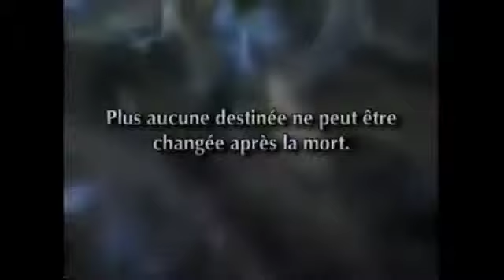Gentils Lazares et mauvais riches 3/3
L'émission du 9 aout 2009
De tout temps lêtre humain sest interrogé sur sa nature, son
origine et sa destinée. À chaque décès, les mêmes interrogations
reviennent. Y a‐t‐il une vie après la mort? Où vont ceux qui
décèdent? Les vivants peuvent‐ils faire quelque chose pour eux? A
linverse, les morts peuvent‐ils faire quelque chose pour les
vivants? Les réponses que nous donnons à ces questions révèlent
notre conception de la nature humaine et affectent directement
notre comportement et nos choix de vie. Même nos réactions
devant les événements quotidiens sont constamment conditionnés
par notre conception de lau‐delà. La Bible a‐t‐elle une réponse
claire à nous donner sur ces interrogations légitimes?